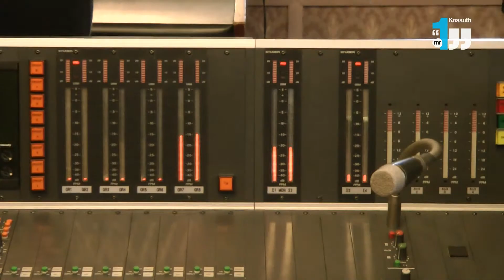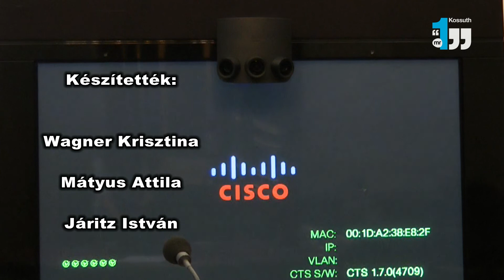Európa Nap a Kossuth Rádióban 1. rész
A Kossuth Rádió az Európa Nap alkalmából úgynevezett Telepresence technikával kapcsolt össze különböző országokban és városokban élő, dolgozó kutatókat, művészeket, valamint családtagokat. A  Magyar Rádió 23-as stúdiójába telepített Telepresence technikát mutatja be Wagner Krisztina, Járitz István, Mátyus Attila és Donát Zsolt videója.